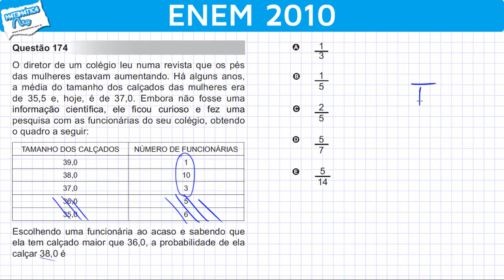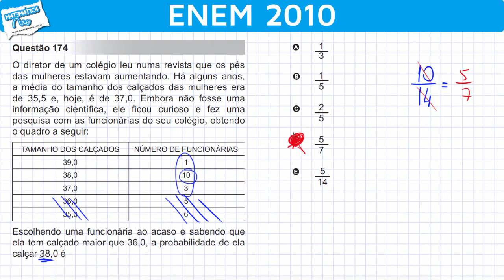ENEM 2010 Matemática #39 - Probabilidade do Número do Calçado (com pegadinha)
O diretor de um colégio leu numa revista que os pés das mulheres estavam aumentando. Há alguns anos, a média do tamanho dos calçados das mulheres era de 35,5 e, hoje, é de 37,0. Embora não fosse uma informação científica, ele ficou curioso e fez uma pesquisa com as funcionárias do seu colégio, obtendo o quadro a seguir:

Escolhendo uma funcionária ao acaso e sabendo que ela tem calçado maior que 36,0 a probabilidade de ela calçar 38,0 é